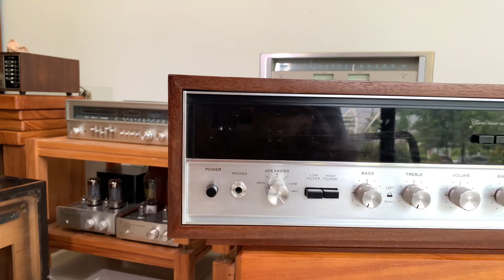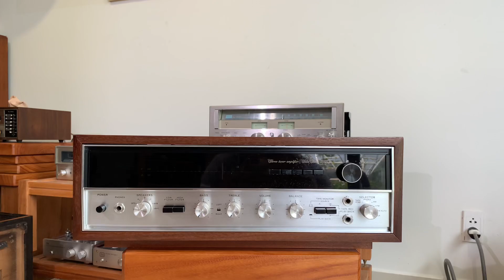ĐÃ BÁN - Amply SANSUI 5000A - lh 0838449449 Hoàng Audio SG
Amply SANSUI 5000A.

Máy hàng bãi Mỹ đẹp keng như mới, thân vỏ mặt máy không một vết xước sẹo nào, ruột gan 7 màu óng ánh. Đánh rất tốt các dòng loa Nhật Mỹ bass 30cm.

SG giao hàng toàn quốc